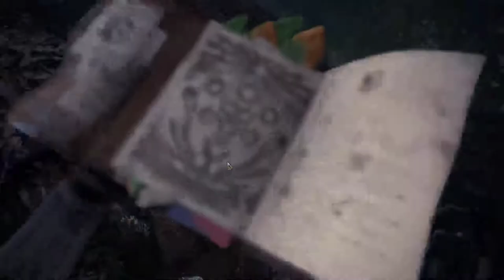【繁星】MHWI 魔物獵人冰原 下午 2020 1 22【1】